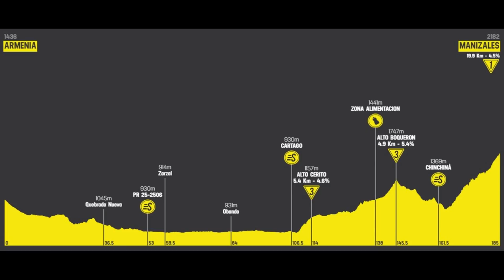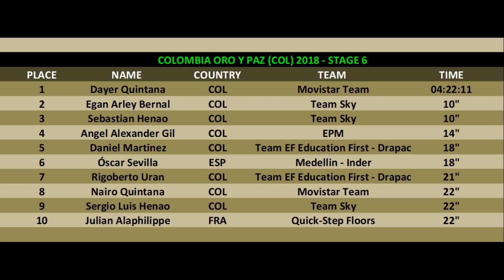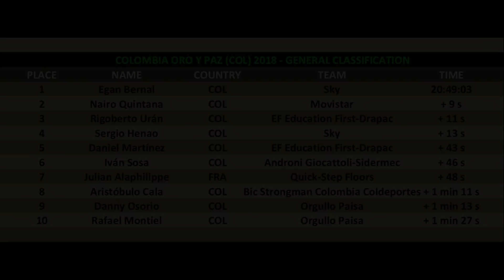Colombia Oro y Paz 2018 - Stage 6 (Last 6 km) - Cycling Reviews #138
Cycling Reviews #138 news from cycling. Dedicated to the sixth and final stage of Colombia Oro y Paz 2018, last 6 km.
11 February 2018 - Armenia to Manizales, 187,8 km.